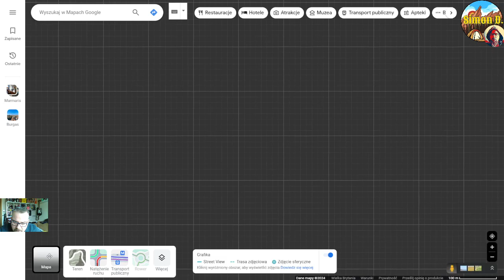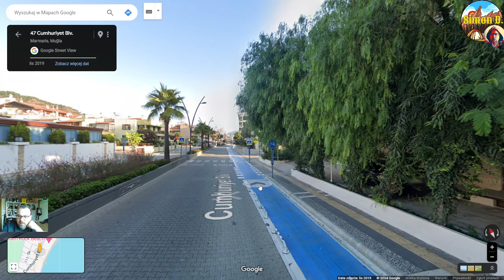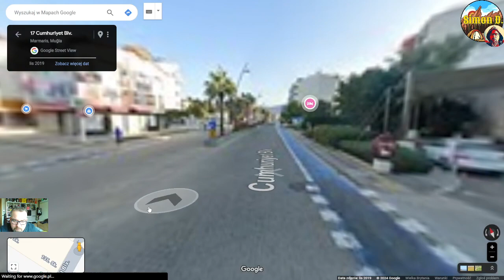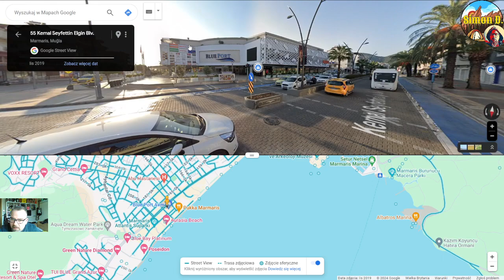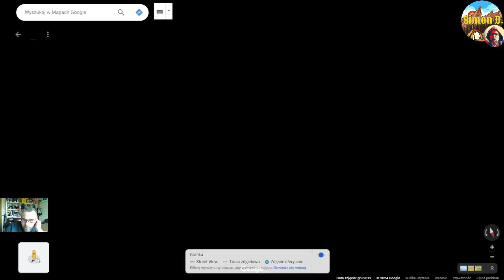Podróże z Google. Marmaris - Turcja.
Dobrze Cię tu widzieć ;)

Jeżeli podoba Ci się film, daj suba i kliknij dzwonek, a nigdy nie przegapisz nowości na moim kanale, daj łapę i czuj się jak u siebie. Możesz też wesprzeć kanał lub napisać w komentarzu swoje sugestie i wrażenia. Pozdrawiam.

Simon D.